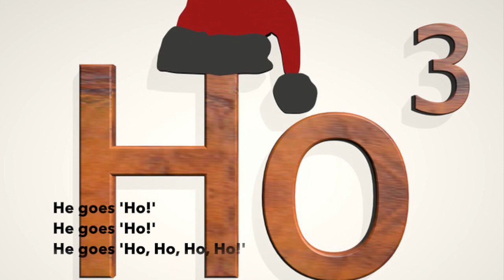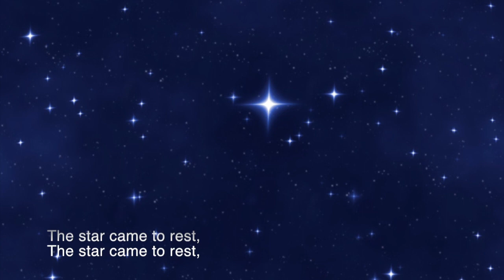Extracts from "Gritter! The Musical" East Sussex Primary Schools' Christmas Big Sing, 2014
Extracts from 'Gritter! - the Musical', first performed by children from 80 primary schools in East Sussex during the 12 concerts which comprised their Great Big Christmas Sing in 2014. All the Gritter names were devised by primary school children and are in use on the county's fleet of gritter lorries. Alternative lyrics are available should anyone from other parts of the country wish to perform the songs (particularly for people living in Kent or Brighton and Hove. !
Conductor - Jane Humberstone
Keyboard - Veronica Parker
Bass Guitar - Chris Simmonds
Sax - Trevor Sheldrake
Clarinet - John Boyd
Drums - Darrell Morris
Words and Music - Tony Biggin